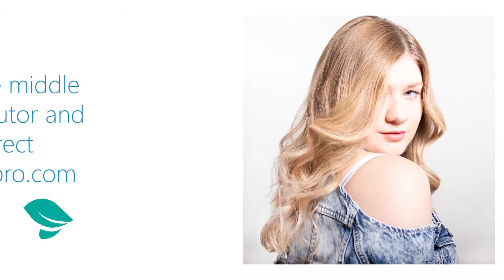Lived-In Balayage Technique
@jacquelynmareih teaches us  this liven-in Balayage Highlighting Technique using Balay Powder and Balay Tools. Learn how to balayage and the tools needed to get the job done.